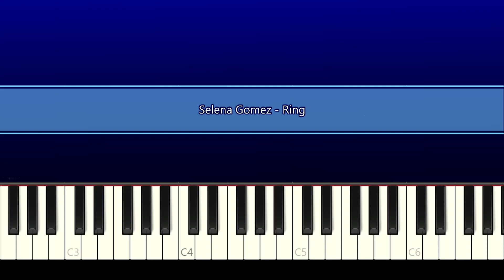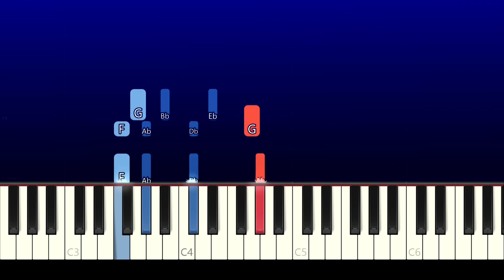Selena Gomez - Ring (Piano Tutorial)